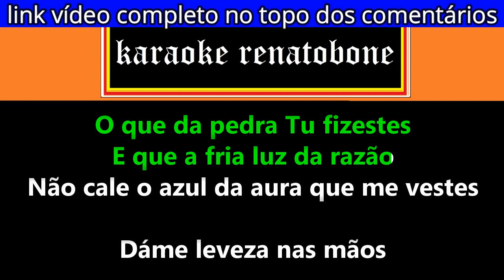ALMA NUA karaoke amostra VANDER LEE